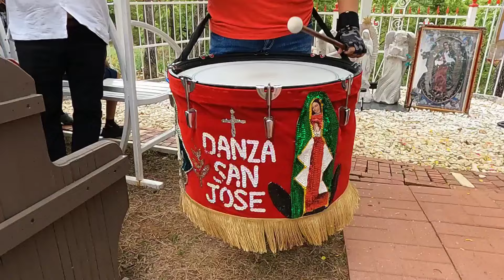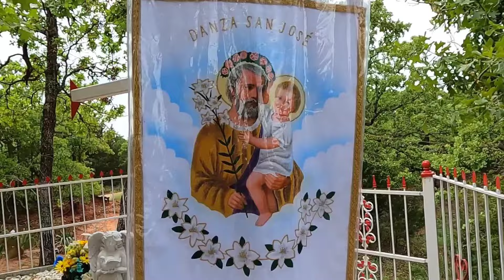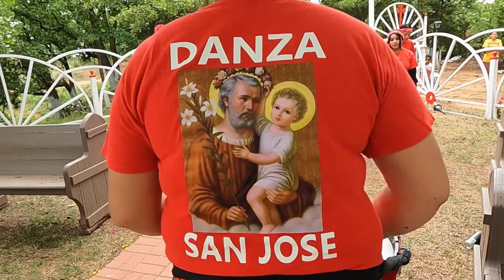🥁 DANZA SAN JOSÉ HACIENDO PRESENCIA A LA BENDICIÓN DE UN NICHO A LA VIRGEN DE GUADALUPE EN OKLAHOMA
DANZA MATLACHIN SAN JOSÉ DE OKLAHOMA CITY